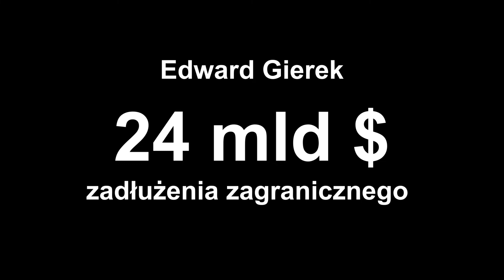Edward Gierek symbolem zadłużenia w PRL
W latach 70 XX wieku po raz kolejny nastąpiła zmiana twarzy PRL-u tym razem na Edwarda Gierka. Postawił on na szybką i odczuwalną poprawę warunków życia. Do sklepów skierowano nie tylko towary krajowe, ale także wiele dotychczas niedostępnych, np. coca-colę. Luksusowe produkty zachodnie Polacy mogli kupować za waluty wymienialne w utworzonej sieci sklepów „Pewex” . Na włoskiej licencji rozpoczęto produkcję Fiata 126p, który miał być dostępny dla każdej rodziny.
W drugiej połowie lat 70. okazało się, że prowadzona przez niego polityka ekonomiczna zaprowadziła kraj nad przepaść. Oto jeden z popularnych wówczas bon motów: Drogi do socjalizmu: droga benzyna, droga wędlina i drogi towarzysz Gierek.

Dofinansowano ze środków Ministra Kultury i Dziedzictwa Narodowego w ramach programu Narodowego Centrum Kultury: Kultura - Interwencje. Edycja 2022